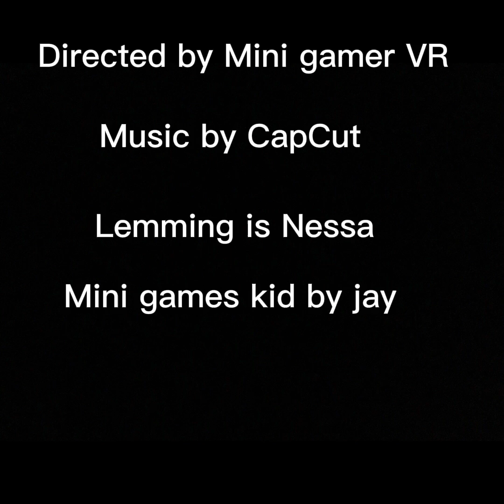The mini movie about the mini games kid